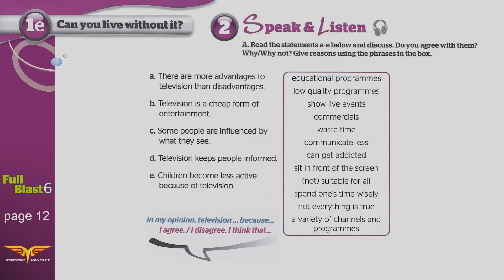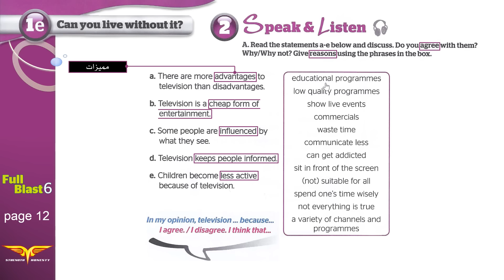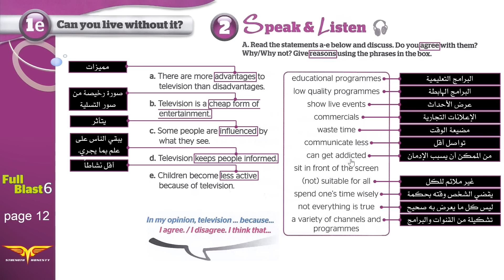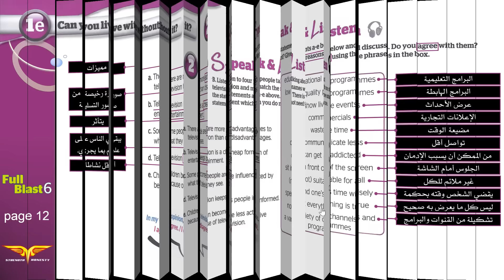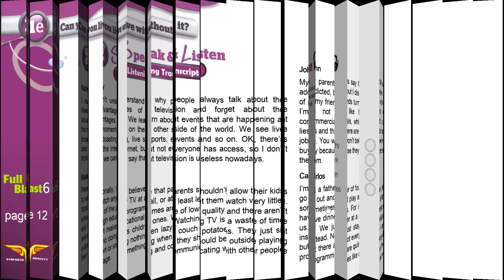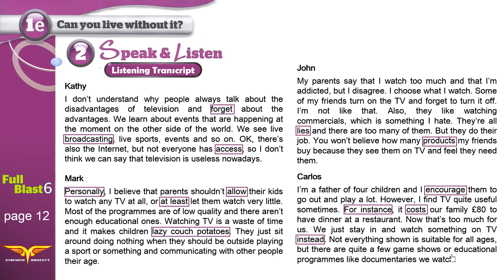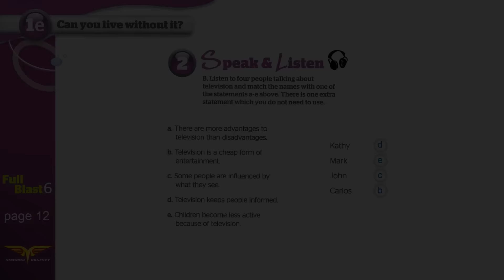Full blast6 module 1e 2 Speak & Listen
للحصول على الدروس بصيغة البوربوينت استعملوا الرابط:
listening transcript 08:06

فيديو تعليمي لمقرر Full Blast 6من إعداد وتقديم الأستاذ معتصم نديم